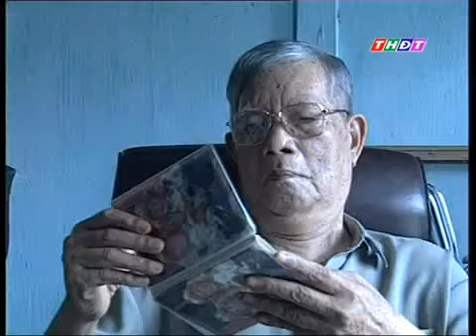Ước mơ của ông 10 Sếu (Phần 1)